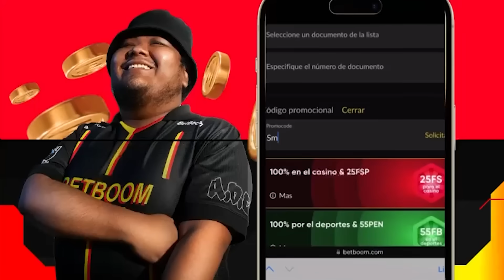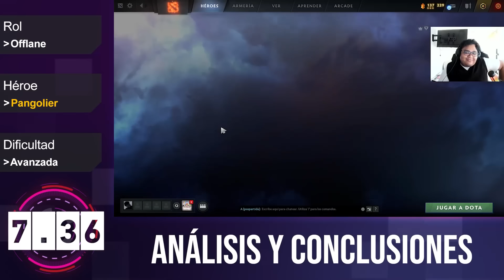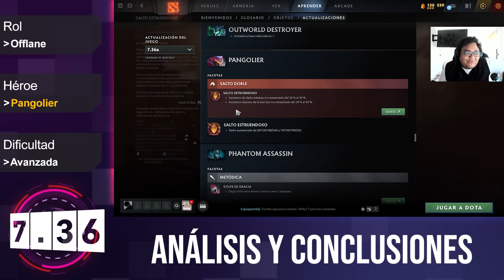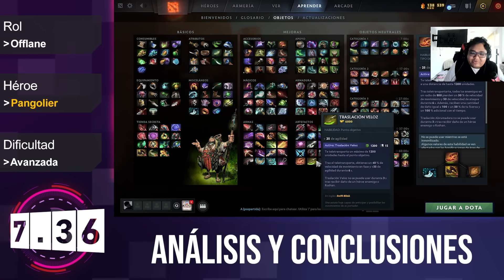Pangolier ► LO QUE DEBES CONSIDERAR PARA ACTIVARTE RÁPIDO Y MOVER EL JUEGO ¿CONOCES TU PRIORIDAD?